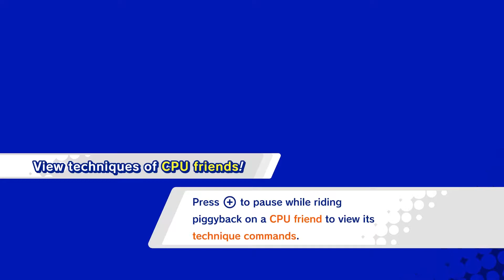[Let's Co-Op Play] Kirby Star Allies - Ep. 15: Useless Friend Ability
It's time for Kirby to Star with Allies in Kirby Star Allies! My friends and I embark on a new Kirby adventure on the Nintendo Switch. This brings back some memories as our first LP was that of Kirby Return to Dreamland on the Wii. We hope to have fun with this game too, so please look forward to more episodes in the near future.